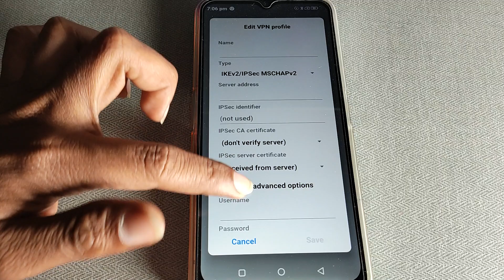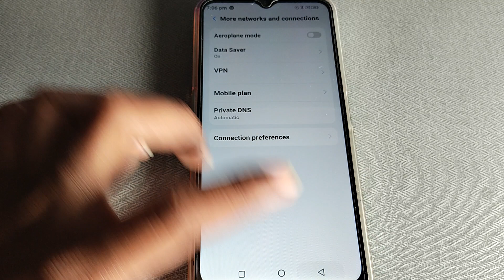Lava x2 me VPN setting set kaise kare,how to set VPN setting Lava x2